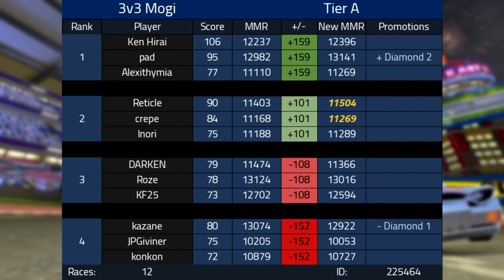"THIS IS AMAZING!" ~ Road to Diamond #1 (10205 MMR)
"THIS IS WILD!" ~ Road to Diamond #1 (10205 MMR)

Timestamps:
0:00 Race 1
2:18 Race 2
4:39 Race 3
6:37 Race 4
9:04 Race 5
11:21 Race 6
13:51 Race 7
16:11 Race 8
18:31 Race 9
21:08 Race 10
23:22 Race 11
25:45 Race 12